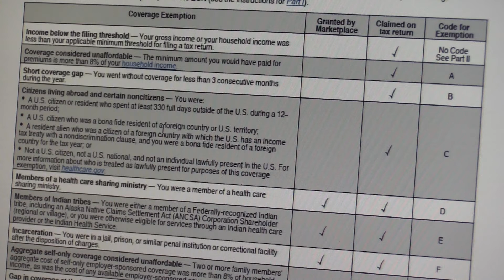29 ENERO 6 PM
Los Hawks y los Bravos en la Acción Deportiva Extra del hoy, jueves, además del La Copa del Rey...